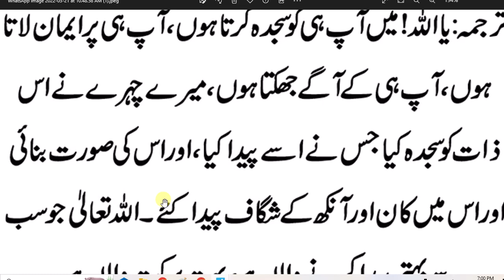daily Dua every Muslim // یہ دعا بھی سجدے کی حالت میں رسول اللّٰہ ﷺ سے ثابت ہے